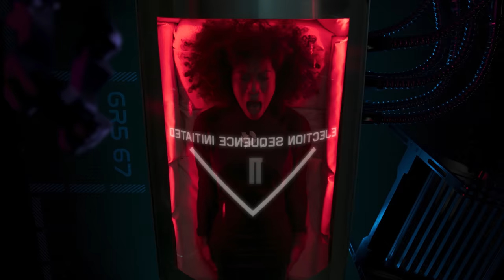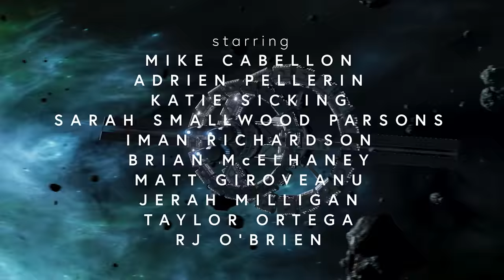Sci-Fi Short Film "Early to Rise" | DUST | Online Premiere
On the way to a distant planet, three less-than-qualified astronauts are awoken 90 years too early and trapped inside their hibernation pods. Alone in the endless void, they can't kill themselves, and they can't kill each other, so they'll just have to kill time.

"Early to Rise" by Alec Cohen

More About "Early to Rise":
Early to Rise opens with three low-ranking astronauts aboard the DreamBlaster spaceship, accidentally woken up from hibernation – with 90 years left on their journey. After the panic of being trapped in their hibernation pods wears off, they commit themselves to finding an escape.

Through endless weeks of bickering, boredom and a little bonding, the three accidental prisoners manage to get drunk, get laid, get a video chat, get on a game show, get briefly out of their pod, get permanently trapped back in their pod, get a random lady killed, get an order placed on Amazon and get a rescue ship eaten by a giant alien whale.

They do not, however, manage to get free.

"Early to Rise" Credits:
Created by / Alec Cohen
Written by / Mike Cabellon, Alec Cohen, Adrien Pellerin, Katie Sicking
Directed by / Alec Cohen
Starring / Mike Cabellon, Adrien Pellerin, Katie Sicking
Featuring / Sarah Smallwood Parsons, Iman Richardson, Brian McElhaney, Matt Giroveanu, Jerah Milligan, Taylor Ortega, RJ O'Brien
Director of Photography / Nate Slevin, Zak Ray
Additional Camera / Andy Zou
Camera Assistant / Joshua Stenseth
Production Sound / Emily Strong, Jon Moore, Phillip Shipman, Edwin Cruz
Producers / Grace Palmer, Brian Giannone, Davis Priestley
Production Services / Revery
Art Director / Sarah Shulman
Costume Designer / Stephanie Tomey
Edited by / Adrien Pellerin
Visual Effects / Austin Lipinski
Graphic Artist / Corinne Cohen
Special Thanks to / The Shulman Family, Zack Phillips